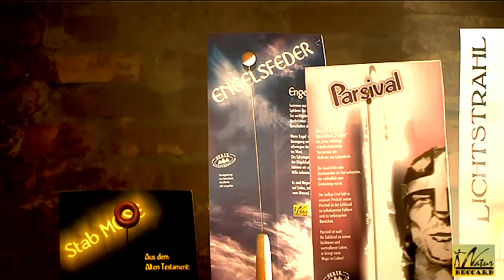American: One Hand Divining Rods (Karnutenwald Druid Forest Series)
Adventure, drama and mysticim accompany the unique one hand Divining rods from the Karnutenwald Series shown in this film. Experience an exciting mystery tour!